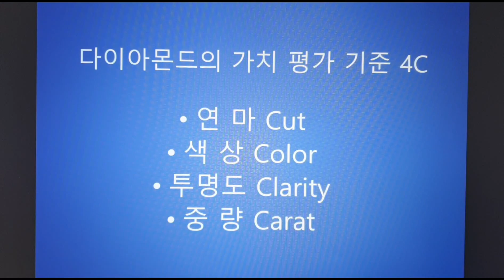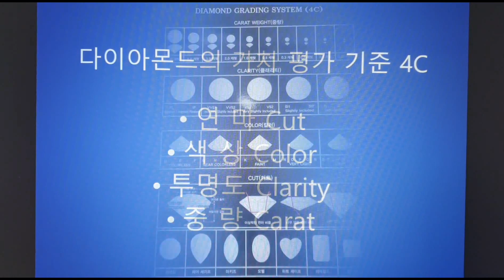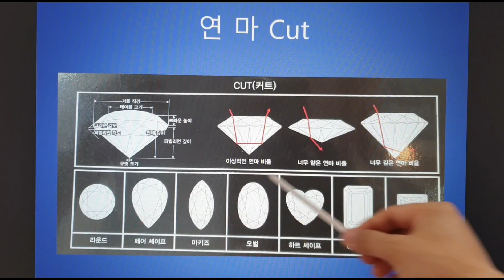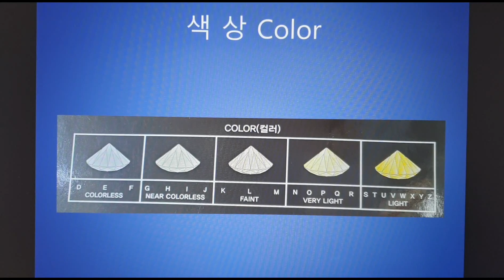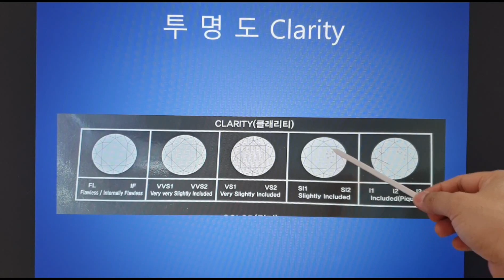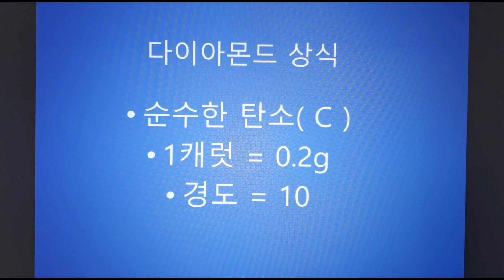다이아몬드 살때 꼭 알아야할 꿀팁!!/이종원의쥬얼리톡톡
프로포즈할때 결혼할때 또는 결혼기념일에 사랑하는 사람에게 의미있고 소중한 감동 선물로 다이아몬드를 합니다 지금 당장은 아니지만 알아두면 좋은 꿀팁입니다

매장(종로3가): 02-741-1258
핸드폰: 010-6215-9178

종로3가역 10번출구 바로옆
서울귀금속상가 안 (2호) 주원쥬얼리
오전 10시~ 오후 7시까지